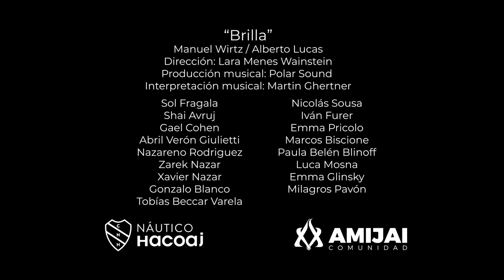Brilla | Trazos de Vida 2021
Homenaje a las víctimas, a 27 años del atentado a la AMIA y DAIA
Un encuentro con el arte, la música y la memoria.

“Brilla”
Manuel Wirtz / Alberto Lucas
Dirección: Lara Menes Wainstein
Producción musical: Polar Sound
Interpretación musical: Martin Ghertner
Sol Fragala
Shai Avruj
Gael Cohen
Abril Verón Giulietti
Nazareno Rodriguez
Zarek Nazar
Xavier Nazar
Gonzalo Blanco
Tobías Beccar Varela
Nicolás Sousa
Iván Furer
Emma Pricolo
Marcos Biscione
Paula Belén Blinoff
Luca Mosna
Emma Glinsky
Milagros Pavón